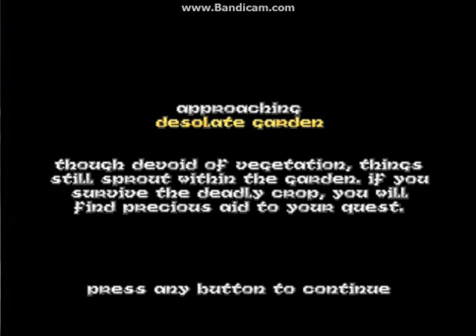Hexen: Part 24 Desolate Garden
So his army it get weak.